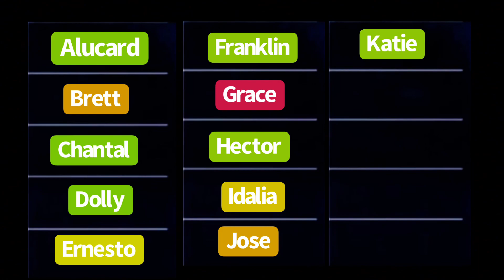20th Atlantic hurricane season animation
If you guys want to see more force thirteen music or his animation. Then click the link.